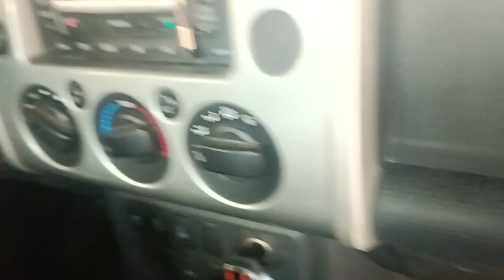تبديل فلتر مكيف تويوتا جيب اف جي،طريقه تبديل فلتر مكيف جيب اف جي fj ،خطوات تغيير فلتر المكيف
تركيب فلتر اف جي ♥️♥️نصب_مواتر هايلكس ربع قطب ... فلتر هواء المكيف دينسو DENSI متوفر فقط لسيارات تويوتا و لكزس TOYOTA LEXUS آخر_قطعة_لقطع_الغيار.
كيف اغير فلتر المكيف
أزل الفلتر القديم: بعد عثورك على صندوق فلتر المكيف، أزل الغطاء البلاستيكي الخاص به ثم أزل الفلتر القديم، وسيكون عادة متسًخا ومليئًا بالأتربة وأوراق الشجر الرفيعة، وقبل أن تخرجه من مكانه تأكد من اتجاه السهم المرسوم عليه لكي تضع الفلتر الجديد في نفس الاتجاه لكي لا تتغير وضعيته، إذ سيؤثر هذا الأمر على تدفق الهواء